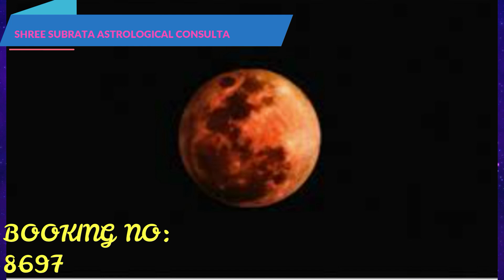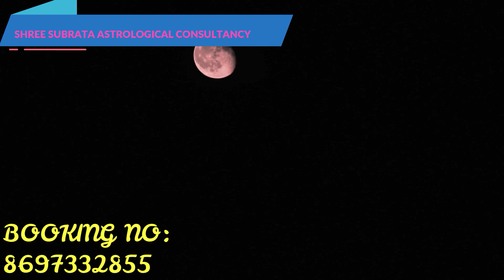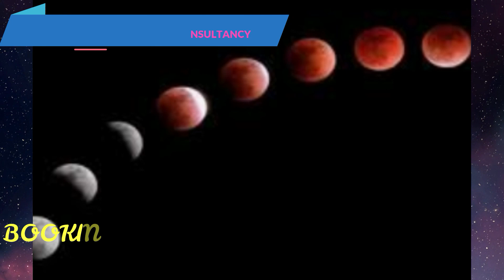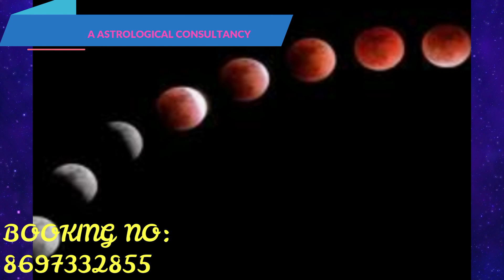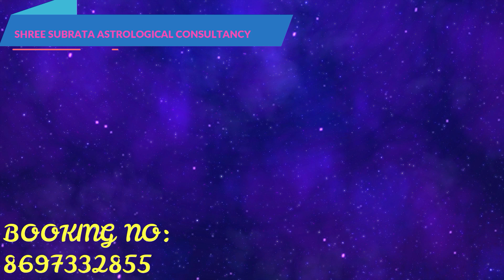২৬ মে চন্দ্রগ্রহণের সময় ,সুতক কাল ,গর্ভবতী মহিলারা ভুলেও এই কাজগুলি করবে না।চমৎকারী বাস্তু টিপস ।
আমি মনস্তাত্ত্বিক চিকিৎসক ও  জ্যোতিষী  ডঃ শ্রী সুব্রত  আমার ইউটিউব চ্যানেলে আপনাদের প্রত্যেককে স্বাগত জানাচ্ছি।

ABOUT VIDEO:-
২৬ মে ২০২১ চন্দ্রগ্রহণের সময় সূচএর, সুতক সময় , গর্ভবতী মহিলারা ভুলেও এই কাজগুলি করবে না ।চমৎকারী বাস্তু টিপস । |Shree Subrata Astrological Consultancy
26May2021 ChandraGrahan Time In India, Chandra Grahan Sutak Time Today, Lunar Eclipse 26 May

Follow Me,